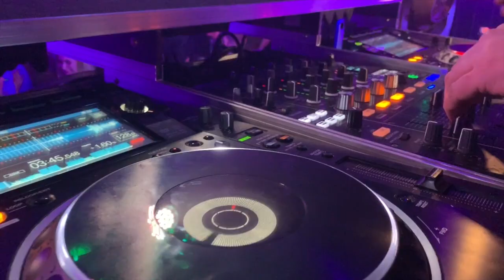PBH AND JACK SHIZZLE AT DUSA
Music

Bring The House by PBH & Jack Shizzle

✩ MUSIC NEEDED! ✩ If you have a band or know a band that would like there music to get famous please get in touch here I'm always looking for licence free music for my videos!

Shot on a iPhone XR

If You've Read This Far Your Part Of A Secret Cool Group Of Awesome People, So Comment "BCM FAMILY"